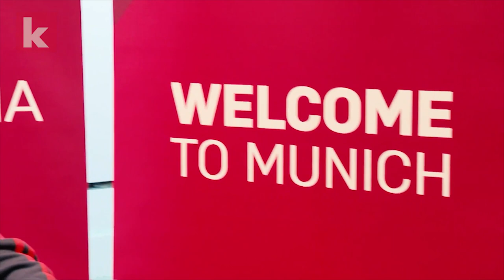Der Traum vom Ribery-Weg: Wie sich Cuisance durchsetzen will | kicker.tv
Seine Zeit beim FC Bayern hat sich Michael Cuisance vermutlich anders vorgestellt. Doch er will kämpfen und in München seine Träume erfüllen - die er klar benennt.